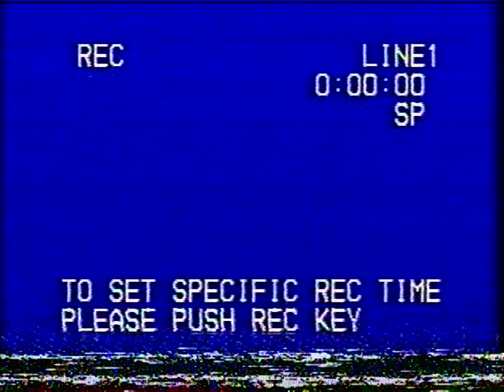Concert de fin d'année à l'école Louis-J.-Robichaud - mai 2001 (partie 1)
Concert des étudiants de musique et de l'harmonie et jazz de l'école Louis-J.-Robichaud (mai 2001) (partie 1)